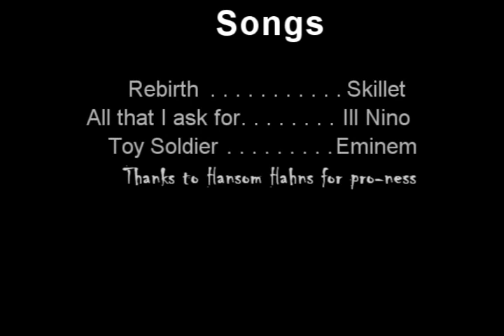9 O Percent RuneScape PvP Worlds PK Vid 15 (100+ KO'S)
Sorry for the inconvienence.

#100 - Most Viewed (Today) - Gaming - Canada
#56 - Most Viewed (Today) - Gaming - United Kingdom
#82 - Most Viewed (Today) - Gaming - New Zealand
#81 - Most Viewed (Today) - Gaming
#23 - Most Viewed (Today) - Gaming - Netherlands

#71 - Most Viewed (This Week) - Gaming - Netherlands
#54 - Top Rated (This Week) - Gaming